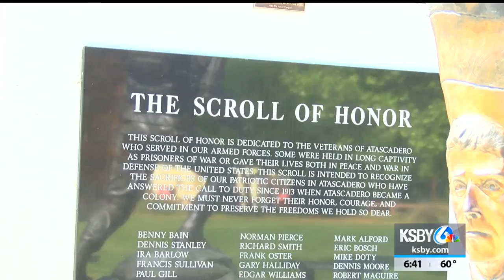Memorial Day events on the Central Coast